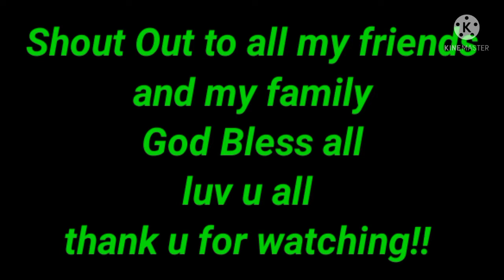Vlog#20 Cooking at sea